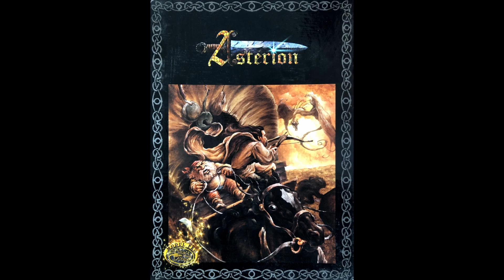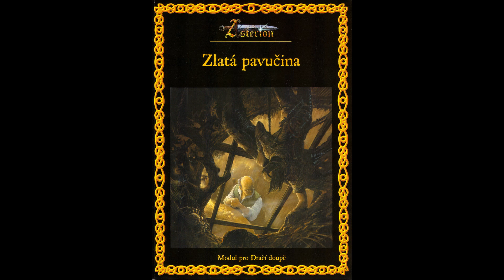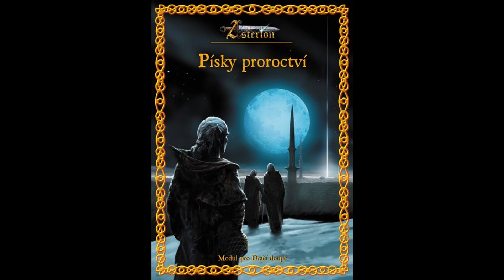Úvod ke světu Asterion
Vítejte u prvního dílu podcastu o světě Asterion.

Sponzoři:
FANTASYOBCHOD: